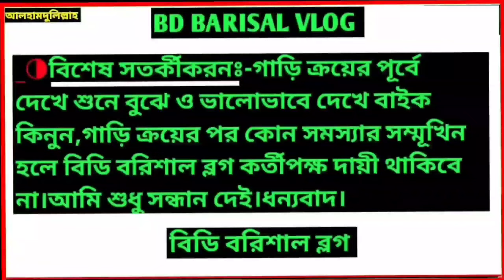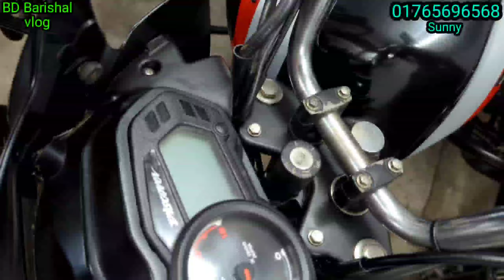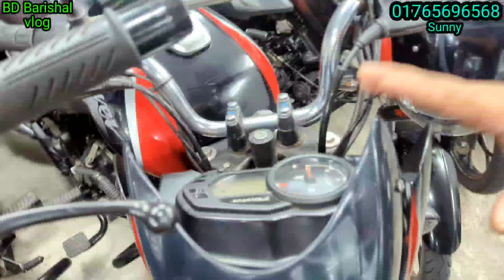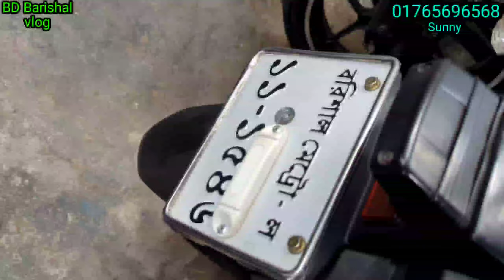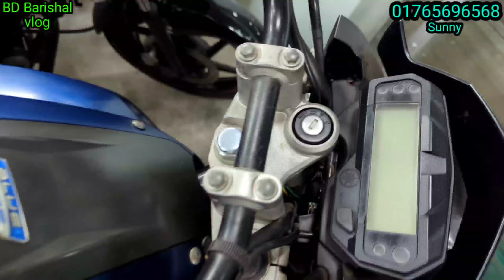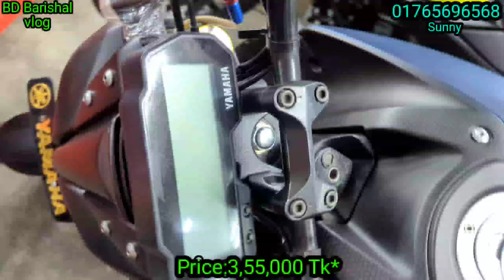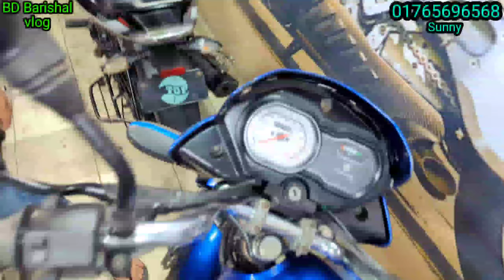২৯ হাজারে রমজান উপলক্ষে ধামাকা|Second Hand Bike Price In Bangladesh 2023|Used Bike Price In BD Today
২৯ হাজারে রমজান মাস উপলক্ষে বাইকের রাজ্যে |Second Hand Bike Price In Bangladesh 2023 | Used Bike Price In BD Today | r15 v4 used | bd bike 2023  | bd Barisal vlog

Showroom Address👇
Name:- Bike Haven
Location:-Barisal shere Bangal medical College hospital Near by,Bangladesh

যোগাযোগ করুন:-বরিশাল, শেরে বাংলা মেডিকেল কলেজের বিপরীতে বাইক হ্যাবেন মটরস।
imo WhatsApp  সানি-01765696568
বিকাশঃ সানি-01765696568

Welcome to Bd Barisal vlog 👇
Hi viewers,
In this vedio Barisal bike haven showroom showing new collection Tvs bike  Barisal Used Bike price in Bangladesh 2nd hand bike showroom In Barisal showroom Bangladesh 2023 Barisal used bike price in bangladesh bd used bike price in Bangla, update second hand bike price in bangladesh suzuki gixxer used bike price in bangladesh 2023 bike haven showroom used bike price in bd 2023 good condition used bike price in borisal used bike price in bangladesh 2023 bd barisal vlog in this vedio showing used bike price 2023 & used bike price in bd and second hand bike in bangladesh and used bike in bd bd second hand bike price in 2023 used bike price in barisal. watch till the end I think you will get your dream bike with in low price and your Budget by bd Barisal vlog.

📵বিশেষ সতর্কীকরণ : পন্য ক্রয়-বিক্রয় এবং আর্থিক লেন_দেনে অবশ্যই সতর্ক থাকুন। আমাদের উদ্দেশ্য পণ্য প্রচারে সহায়তা করা | ✔️পণ্য ক্রয় বিক্রয়ের সাথে আমরা কোন ভাবেই জড়িত না । ✔️ আর্থিক লেন-দেন অথবা পণ্য ও পণ্যের মানের কোন জটিলতায়
চ্যানেলের কর্তৃপক্ষ কোন ভাবেই দায়ী থাকবেন না ।

Queries vedio:-
second hand bike showroom in barisalused bike price in bangladesh 2023
second hand bike price second hand bike showroom used bike showroom in dhaka
kom dame bike second hand bike showroom in barisal barisla bike havenhaven Showroom